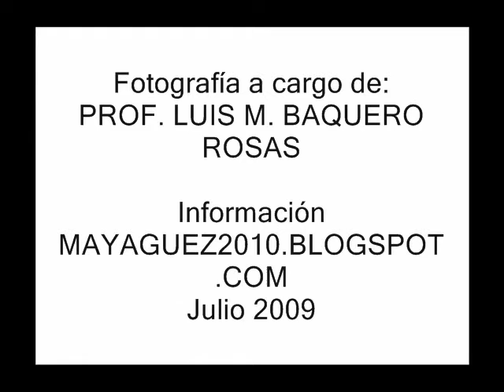Construccion del Estadio Isidoro Garcia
Este video es una presentacion de los avances en la construccion del nuevo estadio Isidoro Garcia en Mayagüez, Puerto Rico como preparación para los juegos Centroamericanos y del Caribe 2010.